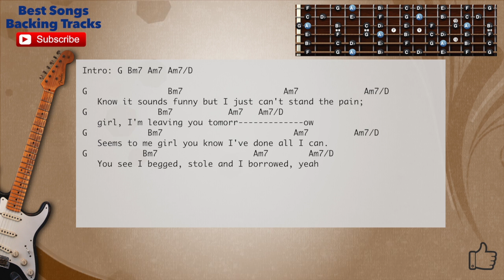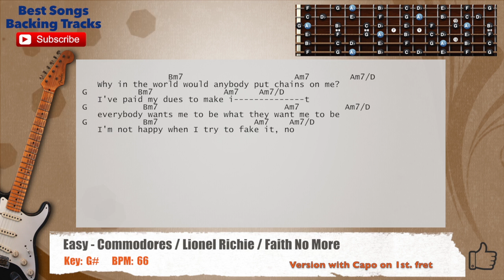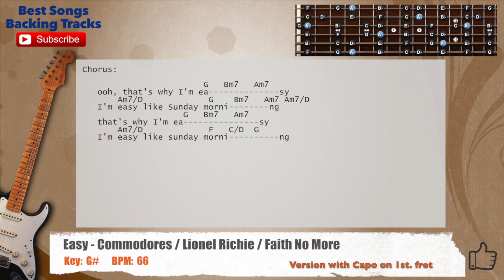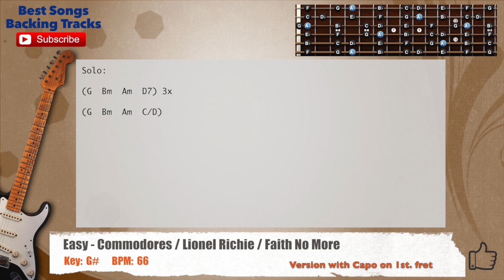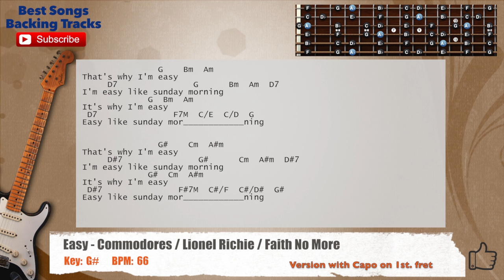🎸 Easy - Commodores / Lionel Richie / Faith No More Guitar Backing Track with chords and lyrics